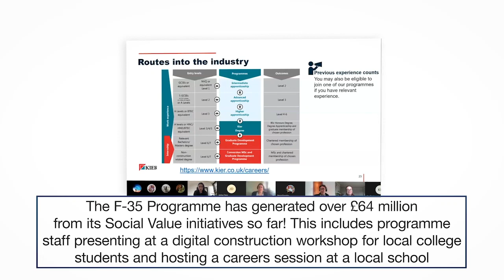RAF Lakenheath quarterly update video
Here’s the latest of our quarterly update videos on progress to prepare RAF Lakenheath for US Air Force F-35 aircraft.

We’re working with Kier Group, VolkerFitzpatrick, Jacobs and Mott MacDonald on the infrastructure needed for these incredible aircraft.